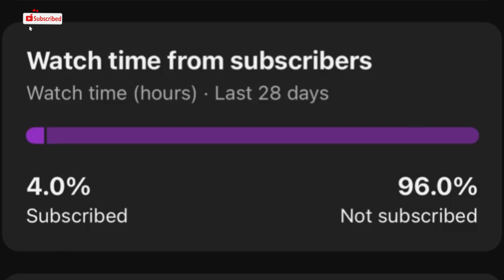Tvs Raider 115 New 2023 Marvel editon launched | కొత్త Tiger వచ్చేసింది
| Best 125cc bike’s

▶️ Our channel is about bike knowledge matters and upcoming bike’s,new bike full reviews and bike showroom walk round video We cover a lot of cool bike technology matters and bike reviews ✍🏻✊🏻

VIDEO USED ITEMS:

TPZ Photography Mobile Holder Tripod 3110 Camera Mobile Stand for Vlogging, Video Shooting, YouTube etc Compatible with All Mobile Phones (Tripod + Collar Mic(1.5 Meter))

Gilary Lavalier Lapel Coller Microphone Kit with Voice Recording Filter Mic for Recording Singing Youtube on Smartphones mic with pouch and 2 in 1 cable also (Black)

Led Ring Light with 7 Feet Long Foldable and Lightweight Tripod Stand

Get in Touch With Me And

Thanking You 🙏🙏